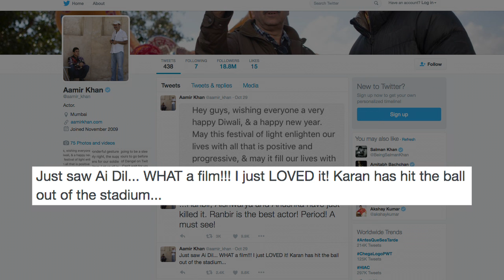Aamir Khan’s COMMENTS on Ranbir Kapoor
Superstar Aamir Khan is overwhelmed with actor Ranbir Kapoor's performance in "Ae Dil Hai Mushkil", and calls him a great artist.